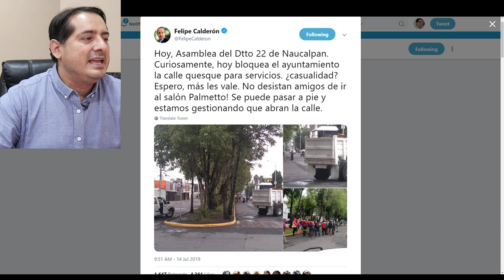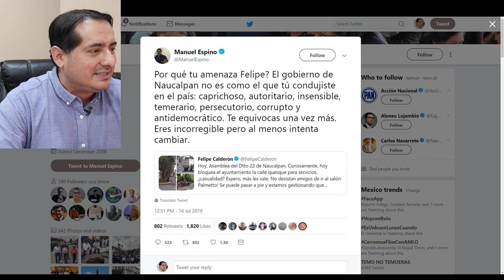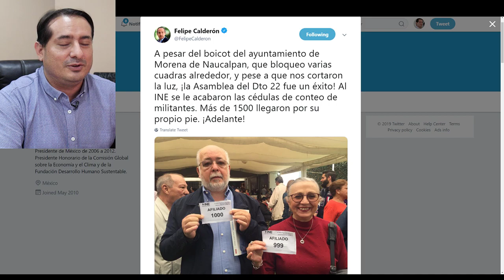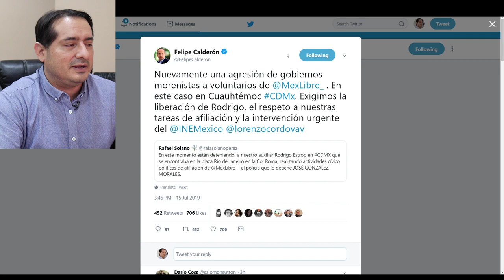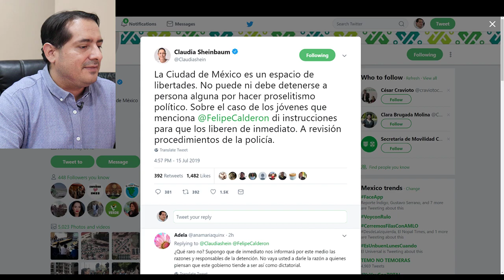Seguidores de Calderón son detenidos y el expresidente pidió ayuda y Sheinbaum